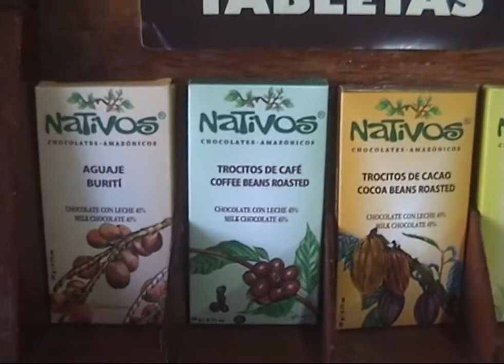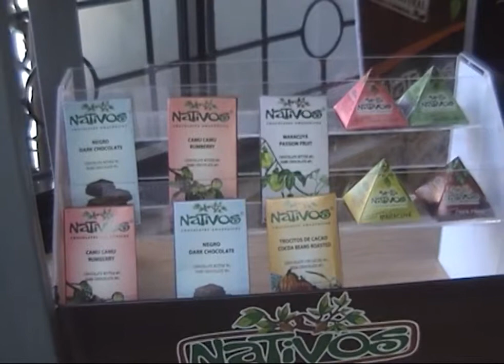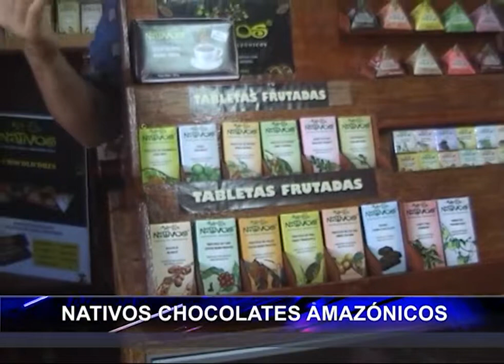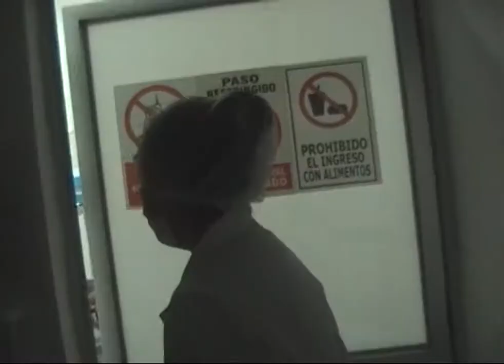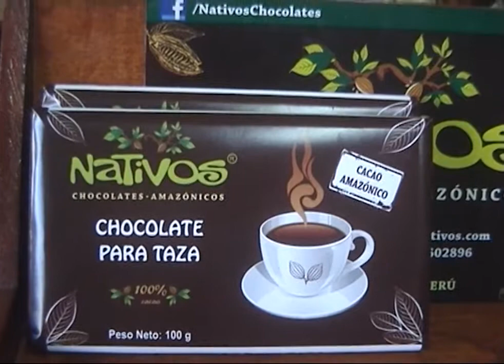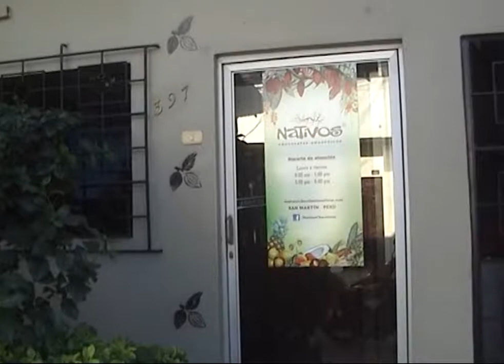Nativos, Chocolates amazónicos en Tarapoto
Elizabeth Gómez Flores, es una joven ingeniera agroindustrial, nacida en Lima pero de padres sanmartinenses, quien desde niña soñó con tener su empresa de chocolates y ese sueño de niña es hoy una realidad dado que esta gerenciando Nativos, Chocolates amazónicos.